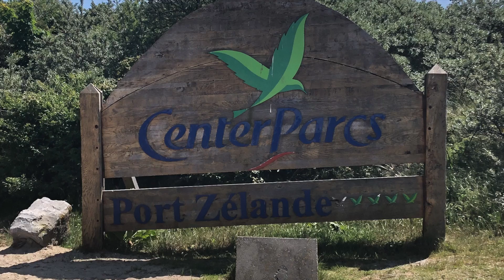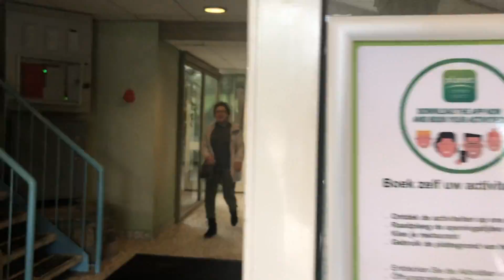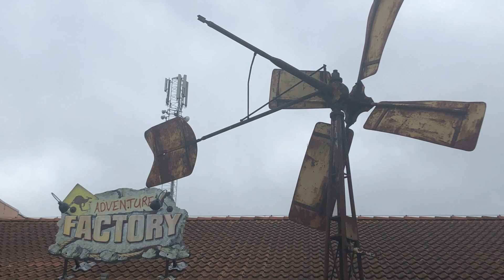Center Parcs Port Zélande (Ouddorp) Mai 2019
Vorstellung des Center Parcs Port Zélande in Ouddorp mit seinen Einrichtungen, Rundgang übers Gelände und Roomtour eines VIP Cottages (Nr. 456).

Wir waren für 5 Tage im Mai 2019 vor Ort.